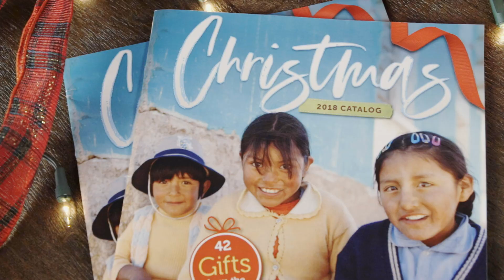Give a Gift and Change a Life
This Christmas season, you can help meet the critical needs of people across the world by giving through the Samaritan’s Purse Christmas catalog.